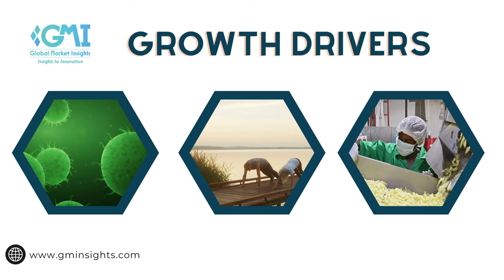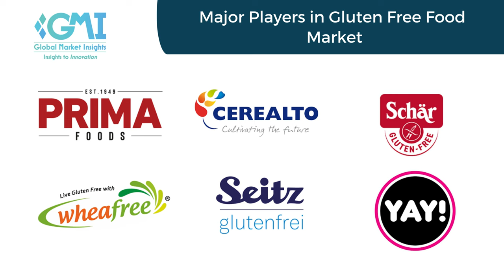Gluten-Free Food Market Insights: A Snapshot in 75 Seconds | 2024-2032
Gluten Free Food Market to hit USD 27.8 billion by 2032, growing at around 10.1% CAGR from 2024 to 2032.

Dive into the latest findings and insights on the gluten-free food market in our comprehensive report. Discover key trends, market dynamics, and consumer preferences shaping the gluten-free landscape. From rising demand for alternative grains to the impact of health consciousness on purchasing decisions, we uncover the essential factors driving this rapidly evolving market. Watch now!

Follow us for your one stop Market Statistics requirements.